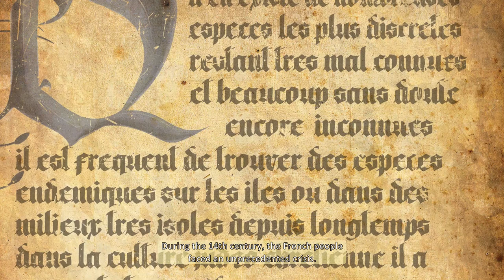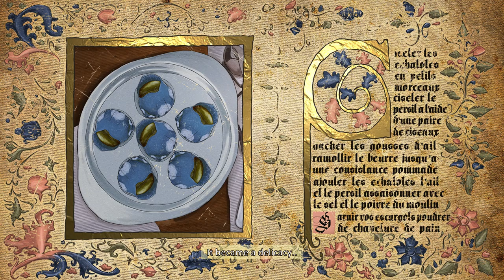CGI Animated Short Film: "Cochlea" by ISART DIGITAL | CGMeetup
CGI 3D Animated Short Film: Cochlea Animated Short Film by Manon Fleury, Lorraine Jacquot, Maxime Leclerc, Laura Urbin, Rémi Pleut, Baptiste Belot at ISART DIGITAL. Featured on CGMeetup

During the late Middle Ages in France, giant snails progress towards a walled city. The lord sends his knights to protect the town. When the snails finally arrive, the army panics and can’t defeat them. Unless.

Directed by: Manon Fleury, Lorraine Jacquot, Maxime Leclerc, Laura Urbin, Rémi Pleut, Baptiste Belot
Sound Design : Olivier Esman, Briane Vercruysse, Kevin Mandjee Tahora, Alban Vancalster

opportunities.